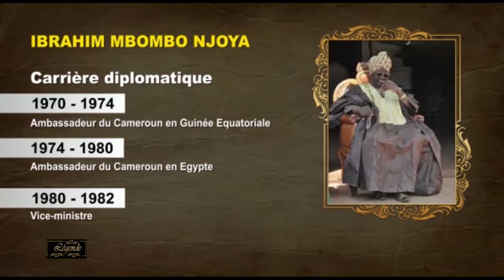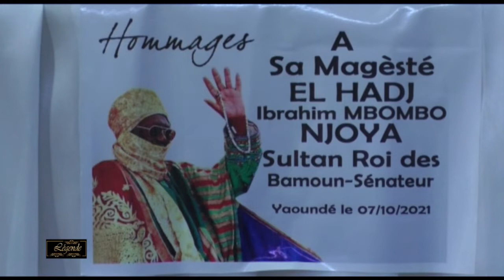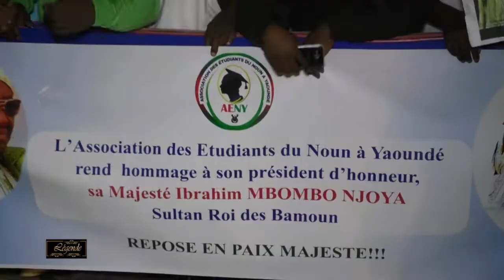obsèques du sultan SM Ibrahim MBOMBO NJOYA dans l'émission LEGENDE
Revivez les obsèques de SM Ibrahim MBOMBO NJOYA. première parties sur quatre.